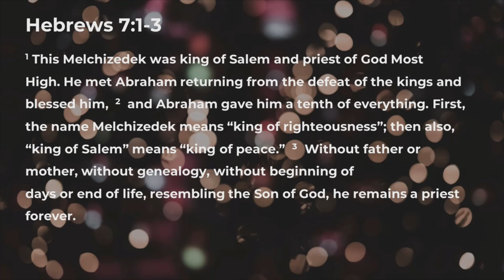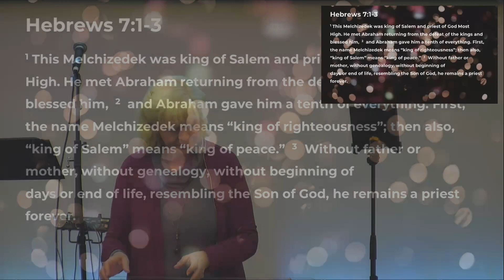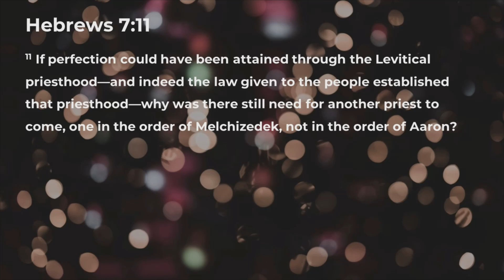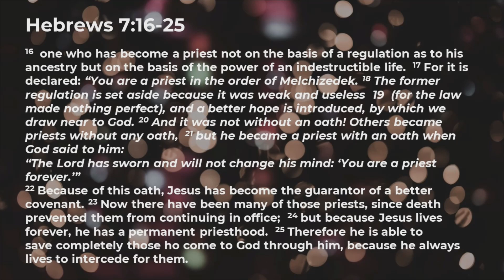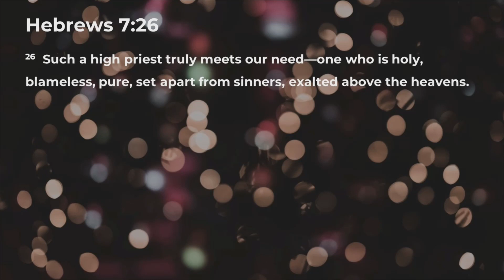Still A Great Christmas (3) : The Great King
Hebrews 7:1-28; Matthew 2:1-2
Speaker : Maria Bond
From : Sunday 11th December 2022